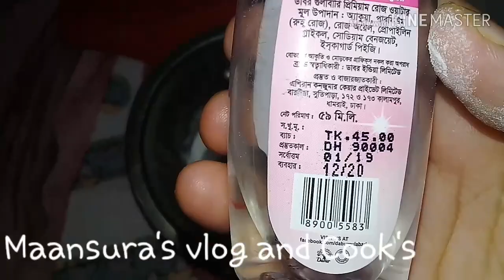ঘরোয়া পদ্ধতিতে কিভাবে ত্বকের যত্ন নিবেন// Skin care routin // Maansura vlog and cook